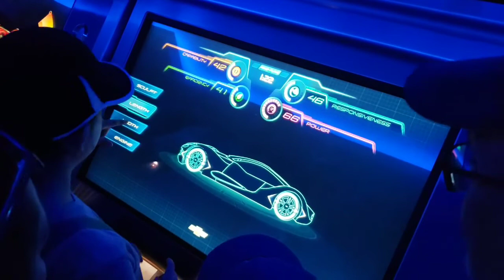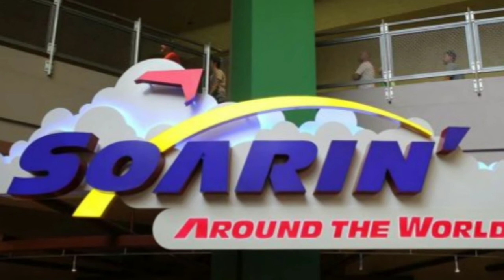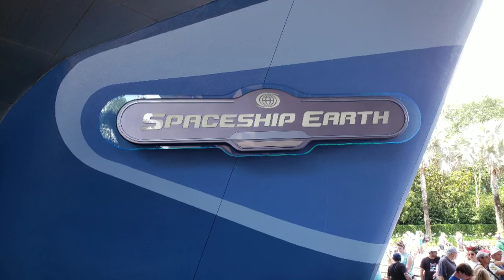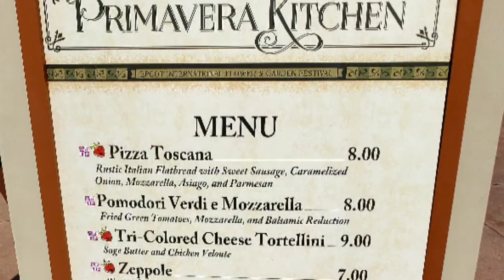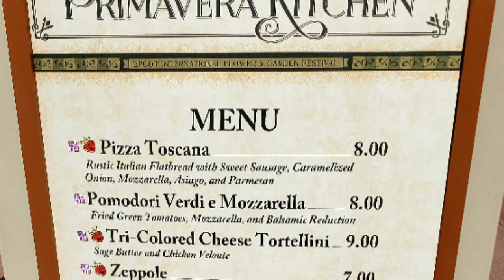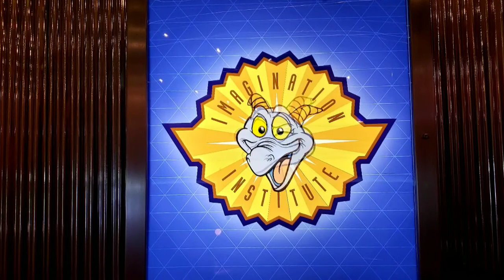EPCOT 2019 Flower and Garden Festival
A fun filled couple of days at EPCOT during the Flower and Garden Festival. Festival foods are listed in the order that they appear in the video. 5/31-6/3/2019

*Beef Torta: Braised Beef served on a Crispy Sourdough Roll with Queso Oaxaca, Avocado, Pickled Onions and Jalapeños in a Spicy Habanero Sauce — $6.50

*Toasted Pretzel Bread topped with Black Forest Ham and Melted Gruyère Cheese- $5.25

*Beef Tenderloin Tips, Mushroom Bordelaise Sauce, Whipped Potatoes with Garden Vegetables (KA) – $6.75

*Pizza Toscana: Rustic Italian Flatbread with Sweet Sausage, Caramelized Onion, Mozzarella, Asiago and Parmesan Cheeses (KA) – $8.00

*Pomodori Verdi e Mozzarella: Fried Green Tomatoes, Mozzarella Cheese, Balsamic Reduction – $8.00

*Fried Green Tomatoes with Blue Crab-fennel Salad, Remoulade and Smoked Paprika Oil – $6.00

*Chilled Soba Noodle Salad with Pan-seared Tuna and Wasabi Dressing – $6.50

*Smoked Salmon Stack with Avocados, Tomatoes, Sour Cream, Caviar and Focaccia Crostino – $5.50

*Canard Confit à la Provençal: Braised Duck Confit with Tomatoes and Olives on Polenta  – $6.00

*Tropical Mousse Cake: Layers of Passion Fruit Cake, Coconut Mousse and a Tropical Fruit Glaze with Fresh Pineapple (KA) — $4.25

*Frushi: Fresh Pineapple, Strawberry and Melon rolled with Coconut Rice garnished with Whipped Cream, Berry Sauce Drizzle and Toasted Coconut (V) (KA) – $5.95

*Mickey Tart Peanut Butter Mousse with Strawberry Jam and Boba Pearls (V) (KA) – $4.50